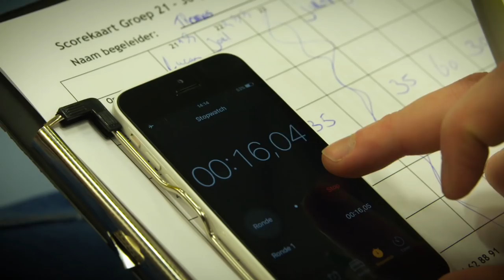NK 2017 - Aftermovie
We hebben een schitterende tennisweek achter de rug met jaarcongressen, de uitreiking van de prijzen voor Tennisser van het Jaar, de Kampioenenparade én natuurlijk ook de Nederlandse Loterij NK Tennis. De mooiste momenten zitten in deze 90 seconden. Kijken dus!